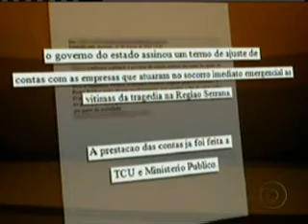Empresas denunciadas pelo Fantástico são investigadas pelo Ministério Público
fontein360